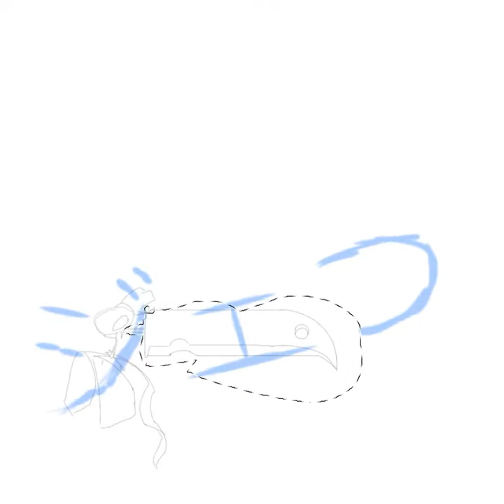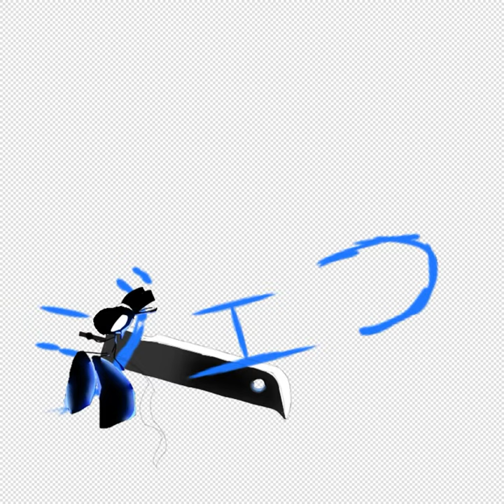Fanart for stick man revenge ٣ that means three